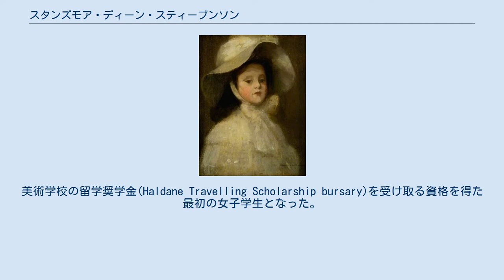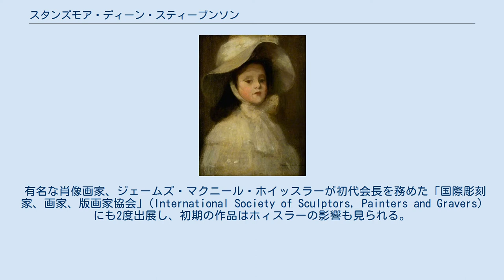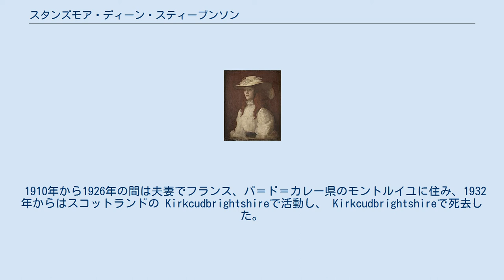スタンズモア・ディーン・スティーブンソン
スタンズモア・ディーン・スティーブンソン（Stansmore Richmond Leslie Dean Stevenson、1866年6月3日 - 1944年12月15日）はスコットランドの画家である。
「グラスゴー・ガールズ」と呼ばれるグラスゴーで活動した女性画家、デザイナーの一人である。
 グラスゴーで、アバディーン出身の版画家で、1846年に印刷会社、Gilmour and Dean Ltd を共同設立した父親、アレキサンダー・ディーンのもとに生まれた。
グラスゴー美術学校で1883年から1889年まで学んだ。
同時期に美術学校で学んでいた学生にはベッシー・マクニコルやチャールズ・レニー・マッキントッシュがいる。
美術学校の留学奨学金(Haldane Travelling Scholarship bursary)を受け取る資格を得た最初の女子学生となった。
留学資金でパリに留学し、アカデミー・コラロッシで肖像画家のギュスターヴ＝クロード＝エティエンヌ・クルトワに学んだ。
クルトワとスタジオを共有していた伝統的な衣装の女性像を描くのが得意な画家のパスカル・ダニャン＝ブーベレからも、影響をうけた。
 1894年にグラスゴーに戻り、グラスゴーにスタジオを開いた。
1894年にグラスゴー美術協会の展覧会に初めて出展し、1910年まで毎年出展を続けた。
ペイズリーやリバプールの展覧会や、スコットランド王立アカデミーやロンドンの展覧会にも出展した。
 有名な肖像画家、ジェームズ・マクニール・ホイッスラーが初代会長を務めた「国際彫刻家、画家、版画家協会」(International Society of Sculptors, Painters and Gravers)にも2度出展し、初期の作品はホィスラーの影響も見られる。
1899年の作品はパリの国民美術協会の展覧会の審査に合格し展示された。
スタンズモアという珍しい名前のため、時として男性と間違えられた。
 グラスゴーに戻った後も、夏はフランス、オランダで過ごし、オランダの漁村フォーレンダムに集まった芸術家の一人となった。
オランダの伝統衣装の男女の人物画を多く描いた。
1902年に風景画家のロバート・マコーリー・スティーブンソン(Robert Macaulay Stevenson:1854–1952)と結婚した。
夫には死別した妻との間に娘がいた。
グレーター・グラスゴーのMilngavieの夫の邸に住み、それぞれ別のスタジオで活動した。
 1910年から1926年の間は夫妻でフランス、パ＝ド＝カレー県のモントルイユに住み、1932年からはスコットランドの Kirkcudbrightshireで活動し、 Kirkcudbrightshireで死去した。